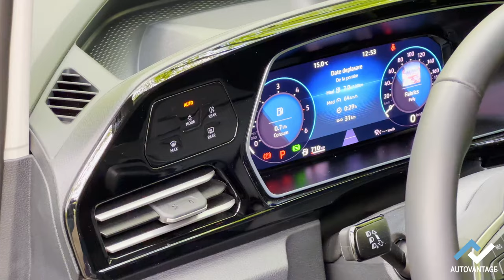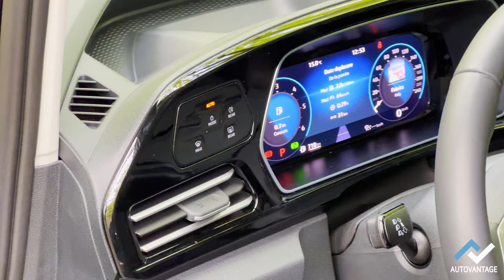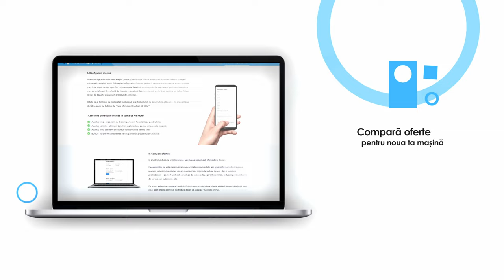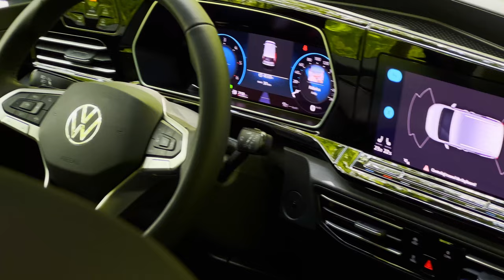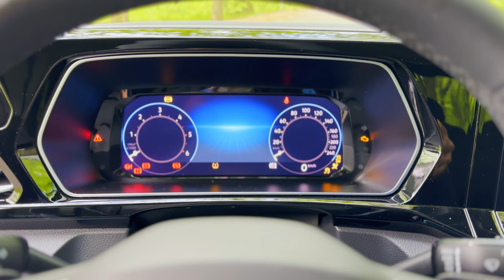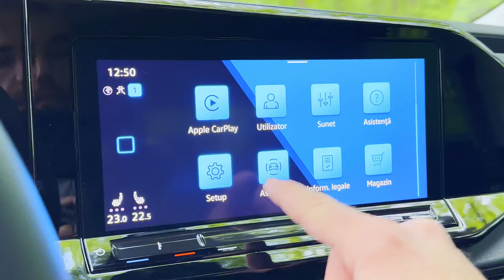Volkswagen Caddy EDIȚIE SPECIALĂ Dark Label!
Cam așa ar arăta un VW Golf după o lună în Vaslui. Destul de interesantă și desigur, o opțiune ideală pentru oamenii muncii.

00:00 - Intro
01:12 - Prețuri
02:29 - Exterior & Portbagaj
07:55 - Ușa Glisantă
08:47 - Interior Spate
10:25 - Interior Față
14:44 - Ceasuri De Bord & Infotainment
15:30 - Totul este opțional pe Caddy
16:08 - Performanțe
17:00 - Garanție și Siguranță
18:09 - Să mergem cu VW Caddy!
18:16 - Vizibilitate
18:54 - Consum
19:29 - Confort
19:53 - Avantaje/Dezavantaje
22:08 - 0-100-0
23:21 - Avantaje/Dezavantaje
27:53 - Concluzie